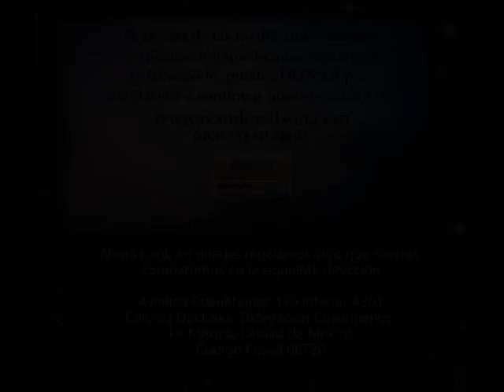MÚSICA PARA TERAPIA - Ivan Donalson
Musica para sesiones terapéuticas, gestalt, transpersonal, reiki, masaje, etcétera.